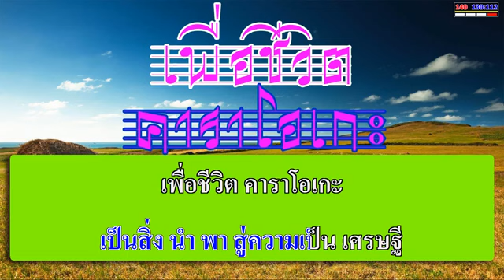คาถาเศรษฐี - เทียรี่ เมฆวัฒนา | เพื่อชีวิต คาราโอเกะ